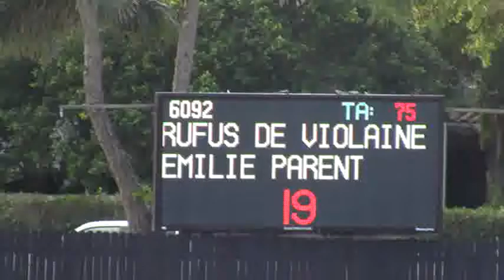Video of RUFUS DE VIOLAINE ridden by EMILIE PARENT from ShowNet!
RUFUS DE VIOLAINE ridden by EMILIE PARENT at WEF 10 CSI 2*.  This round is from class 1023, $1500 Adequan 7 Year Old Young Jumper Qualifier and finished 20 of 40.